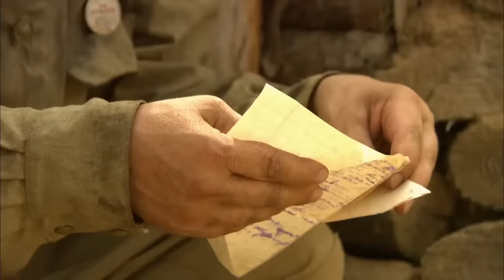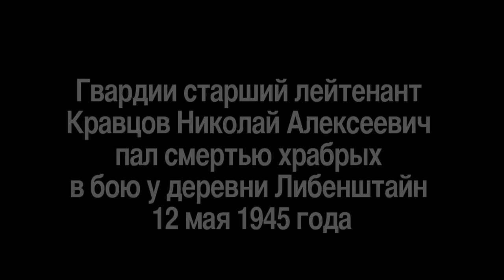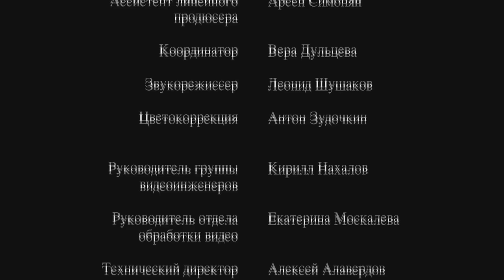PELÍCULA EN ESPAÑOL 2023 | ¡INCREÍBLE PELICULA DE ACCION ! TRES DIAS CON EL TENIENTE KRAVSTOV